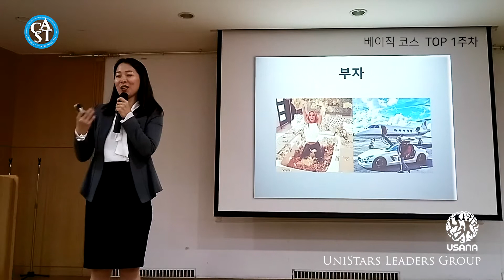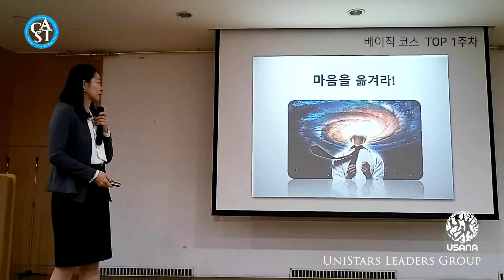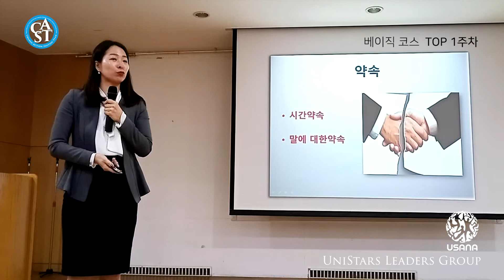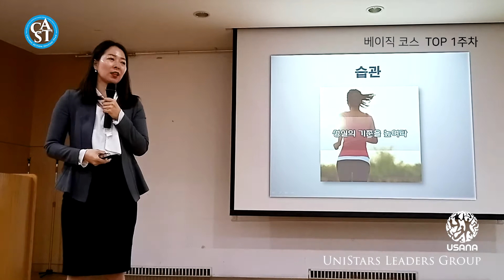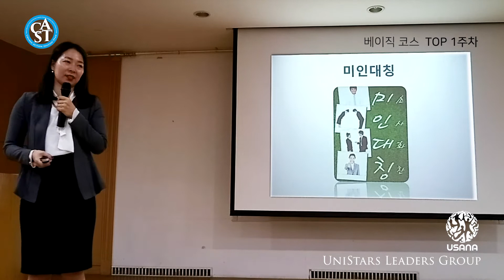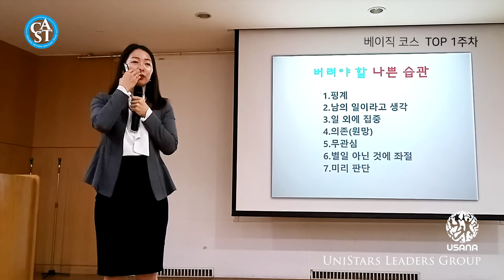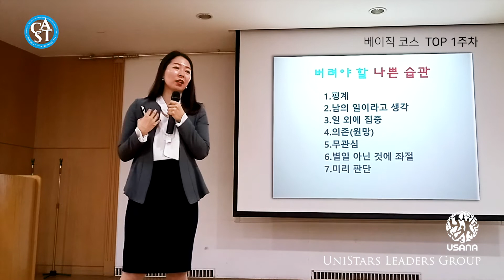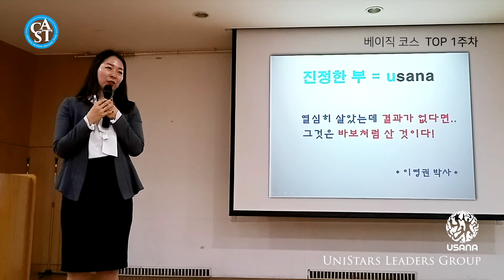유사나로 만들어가는 나를 위한 삶, 진정한 부자 마인드, 네트워크 마케팅, 유사나 비즈니스 베이직 코스 1주차, 선혜윤 이그젝골드디렉터 010-3852-9768카톡ID:huu78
유사나헬스사이언스코리아의 국가대표 그룹, 유니스타즈, 캐스트팀의 알찬 강의들을 모아서 보내드립니다.

강사: 선혜윤 Executive Gold Director
카톡: huu78

나를 위한 삶을 만들어가는 방법
유사나 비즈니스와 함께 누리는 경제적, 시간적 자유
진정한 부자의 삶이란?